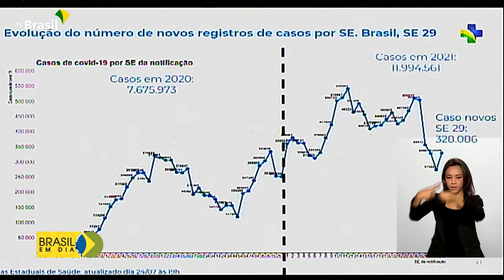Queda de mortes pela covid-19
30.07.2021 – O secretário-executivo do Ministério da Saúde, Rodrigo Otávio Moreira da Cruz, comentou o registro feito pelo Ministério da Saúde de uma queda significativa na média móvel de óbitos pela covid-19.